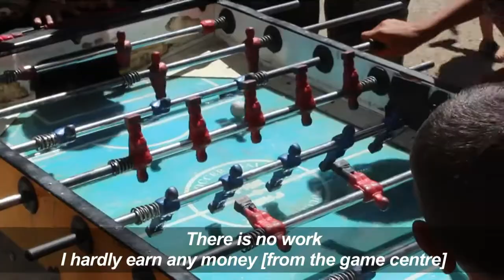Destitute Yemeni builds home in a tree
Yemeni Ahmed Houbeichi is not acting out some childhood fantasy when he peers down on the street below from his tree-house. War and poverty have forced him to seek out such a lofty shelter.